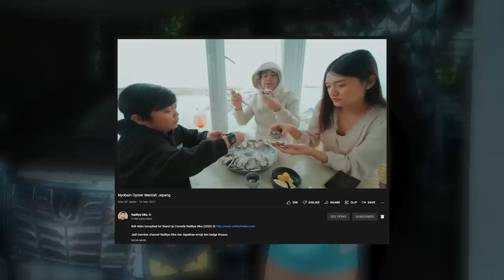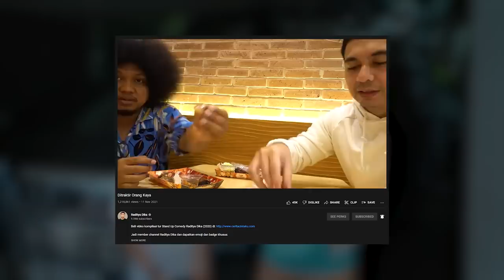Restoran Ngumpet di Bandung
Link bawang goreng nagaya gak ada.